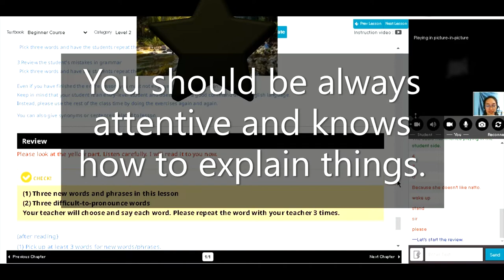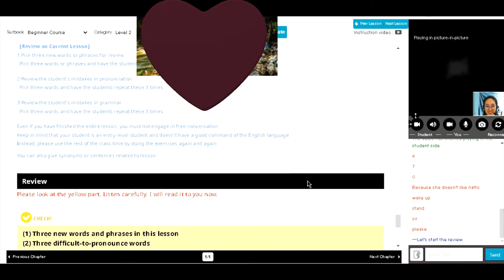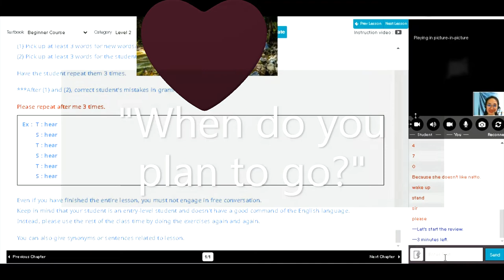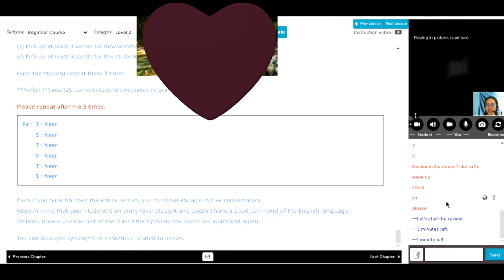HAVING A SHORT CONVERSATION WITH MY BEGINNER ADULT STUDENT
NOTE: This video is an actual class sample for reference only. We all make mistakes, you can correct me in the chatbox. Thank you.